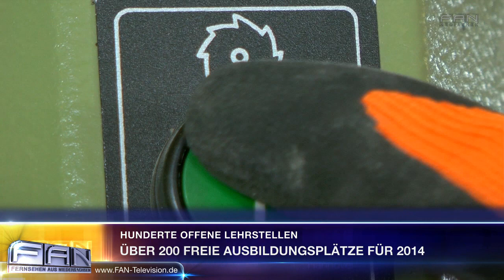FAN Aktuell - Bewerber-Rückgang in Niedersachsen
Im Handwerkskammerbezirk Hannover sind zurzeit noch rund 350 Ausbildungsplätze unbesetzt. Neben den Landkreisen Diepholz, Nienburg, Schaumburg und Hameln-Pyrmont sind die meisten offenen Lehrstellen in der Region Hannover zu finden. Für das Jahr 2014 gibt es nach Angaben der Kammer schon jetzt mehr als 200 freie Stellen. DAS PHANTOM DER OPER ist das erfolgreichste Musical aller Zeiten. Erfolgskomponist Lord Andrew Lloyd Webber erzählt nun die bewegende Geschichte in einer faszinierenden Fortsetzung des Musicals weiter: LIEBE STIRBT NIE. Heute Abend wird sie im Stage Operettenhaus Deutschlandpremiere feiern.

27313 Dörverden